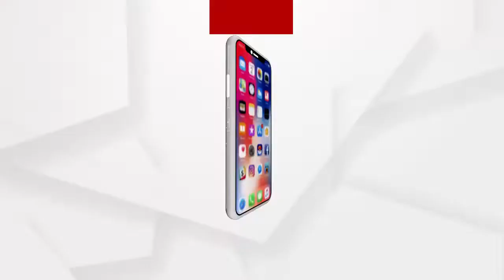ଯାଜପୁର ପ୍ରଶାସନ ସରକାର ଦଳର ନେତାମାନଙ୍କୁ ସନ୍ତୁଷ୍ଟ କରିୁଛନ୍ତି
ରାଜସ୍ବ ଅଧିକାରୀ ରାଜ୍ୟରେ କେମିତି ଲୁଟ ହେବ ଏବଂ ନିଜ ପକେଟକୁ କେମିତି ପଇସା ଆସିବ ତାହା ଉପରେ ଚିନ୍ତା କରୁଛନ୍ତି ବୋଲି ପ୍ରତିକ୍ରିୟା ରଖିଲେ ଯାଜପୁର ଜିଲ୍ଲା ବିଜେପି ସମ୍ପାଦକ.
ଅଧିକ ଖବର ପାଇଁ ଡ଼ାଉନଲୋଡ କରନ୍ତୁ “Argus News” ଆପ୍